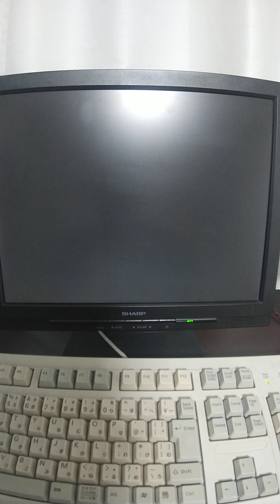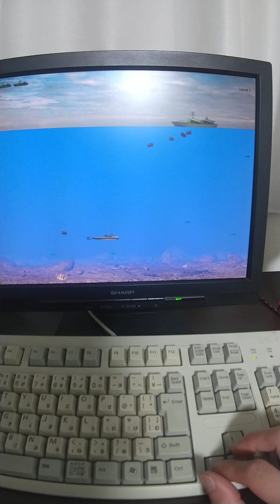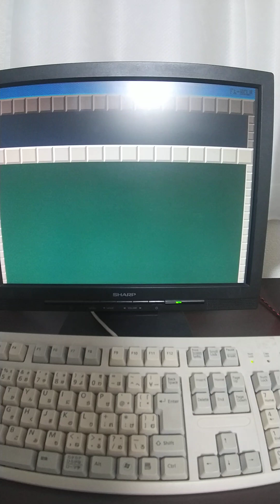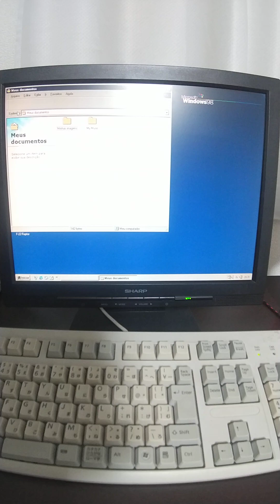Joguinhos aleatórios da década de 2000 rodando no windows 98